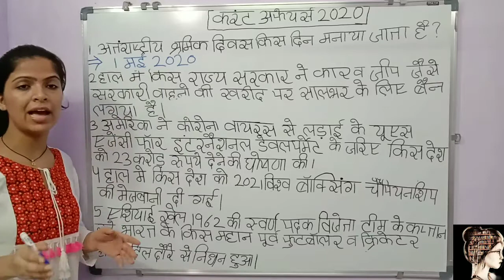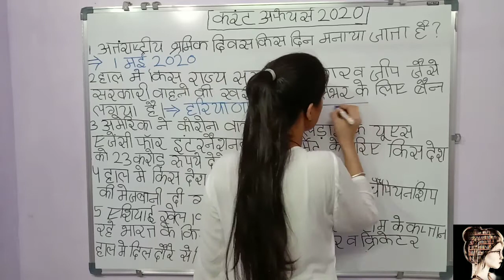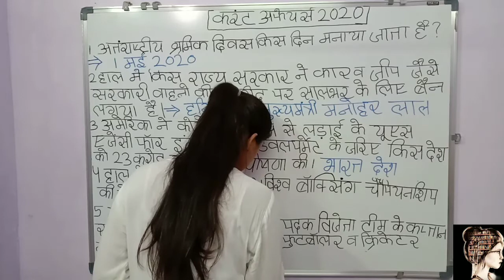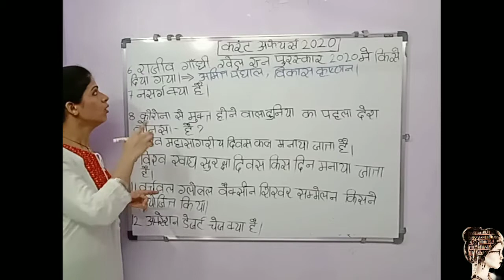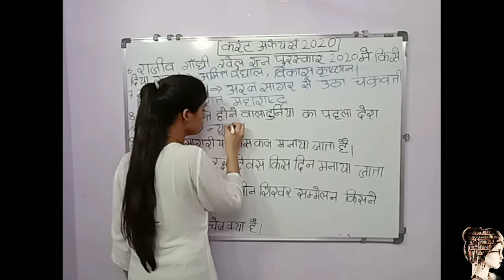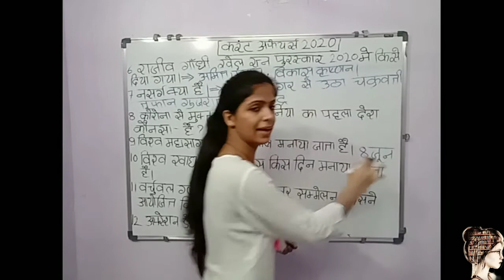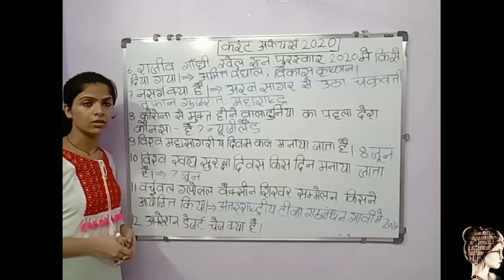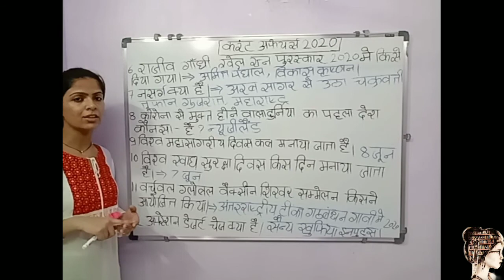2020 May, June Letest current affairs Questions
All competitions exam's etc